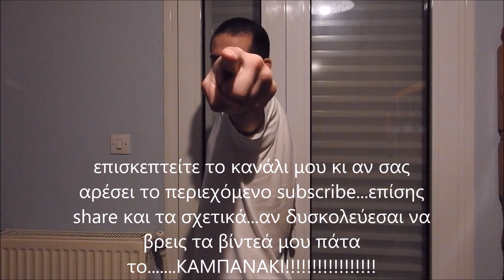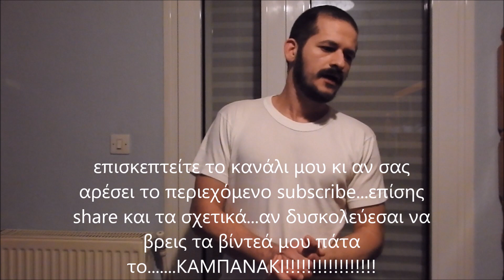Παρανοήσεις των γυναικών όσων αφορά τους άντρες.....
~ καλά μαλάκα καθόλου μπερδεμένο βίντεο...
~ "καλαμαλάκακαθόλουμπερδεμένο" δεν λες τίποτα...
~ ε είναι τα πολυποίκιλα στρώματα λεπτομερειών που παίχτηκαν εκεί μέσα...